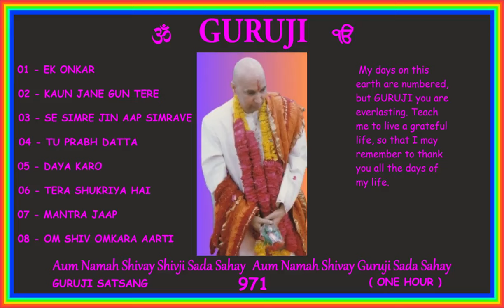971 GURUJI SATSANG 1 HOUR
My days on this earth are numbered, but GURUJI you are everlasting. Teach me to live a grateful life, so that I may remember to thank you all the days of my life.
🙏🏻 💕  Jai GURUJI 💕 🙏🏻
🙏🏻 💕  Shukrana GURUJI  💕 🙏🏻